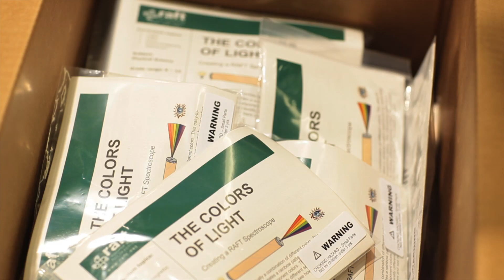Informatica Involved – Non Profit Video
Faber Productions, located in Oakland, CA., shares this corporate citizenship video about tech giant Informatica’s ‘Informatica Involved’ program, which encourages employees to give back to the community.  In this video, Faber Productions gives us a firsthand look at their corporate culture, and its positive impact on society.

Faber Productions is a San Francisco Bay Area video production and video marketing company that has been telling powerful stories to move businesses forward for over 10 years. Working with small to large businesses, we inspire a company’s target audience to take the desired action through the power of video storytelling.

Informatica is the world's leader in cloud data management.  As global leaders they strive to give back to both local and global communities.  'Informatica Involved' is their corporate responsibility program, which has helped with global hunger relief, student mentorship, donation of school, medical supplies, and more.

RAFT is a nonprofit organization that gives hands-on learning experiences to increase retention and academic achievement in young students.